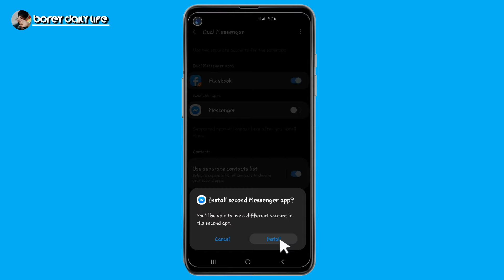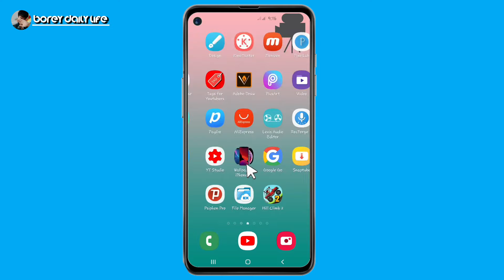How to install 2 Facebook on android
This feature running on any Samsung device